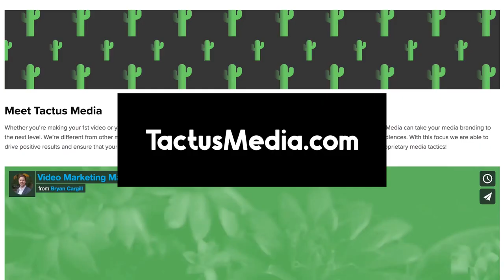E60: Video Marketing has Evolved with Jacob Christensen from JKC Video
The fancy talk is that Jacob is an Emmy-nominated and Telly Award winning visual storyteller. In recent years he has served as the creative lead on projects for Microsoft, the University of Washington, and Delta Dental of Washington, among others. But what really gets him out of bed everyday is his drive to help others. He wants to make a positive impact on the world and that intent is imprinted on all of his creative endeavors.
Jacob’s Background in Film making

Connect with Jacob/JKCvideo!
JKCvideo.com